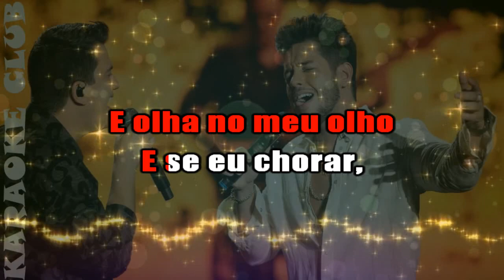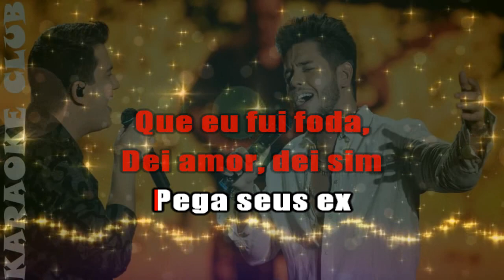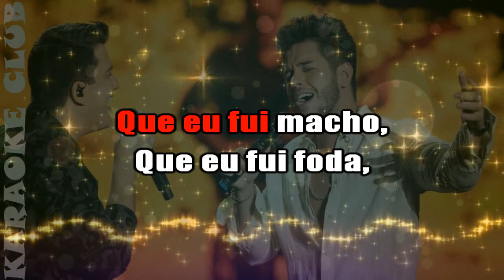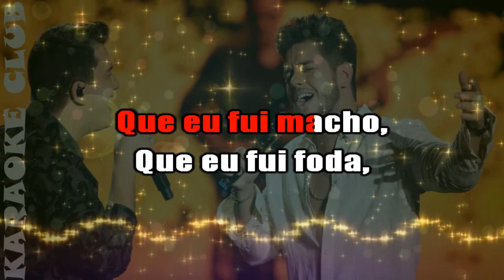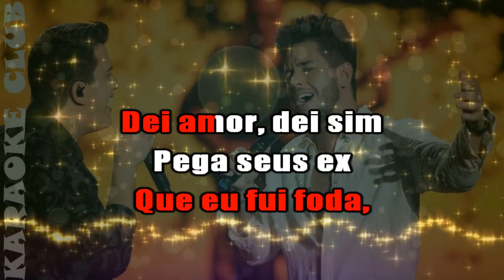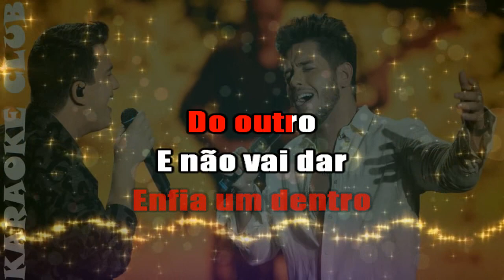HUGO E GUILHERME - METADE DE MIM ( KARAOKÊ )